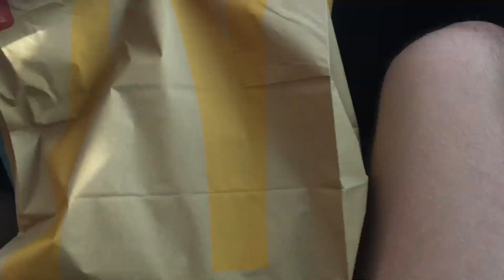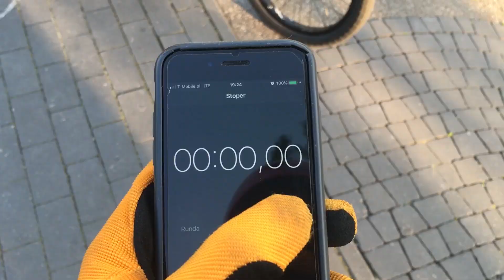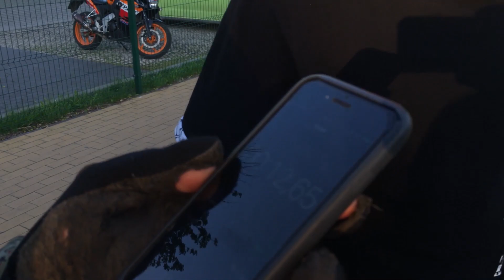WYŚCIGI NA NAJLEPSZYM PUMPTRACKU W ŚWIĘTOKRZYSKIEM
Niedzielny trip do Jędrzejowa na najlepszy pumptrack w województwie świętokrzyskim oraz skatepark który znajduje się obok.
Zrobiliśmy sobie również małe czasówki ale wszystko obejrzycie z filmiku.
Pozdrowienia dla lokalnych chłopaków !
Wbijajcie na ich instagramy ! :
@Przemek_pilecki 112